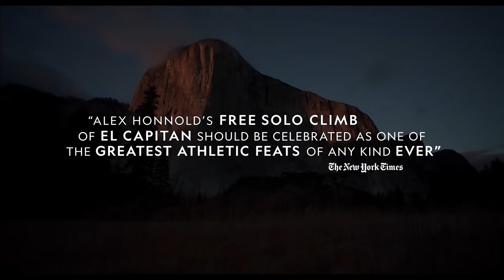How documentaries evolve with their subjects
I do not own the movie footage in this video. The use of which is covered under fair-use as commentary or critique.